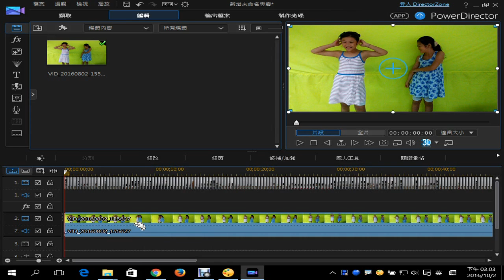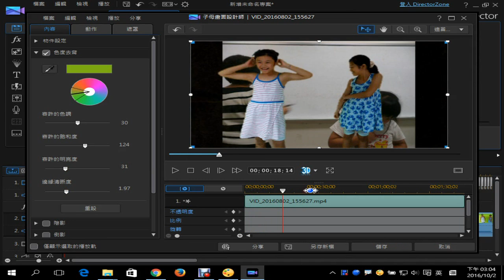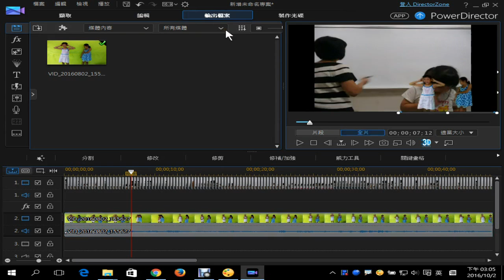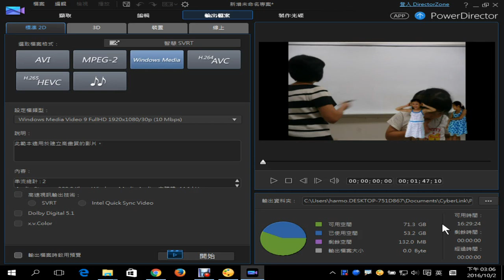11：威力導演藍綠幕去背應用